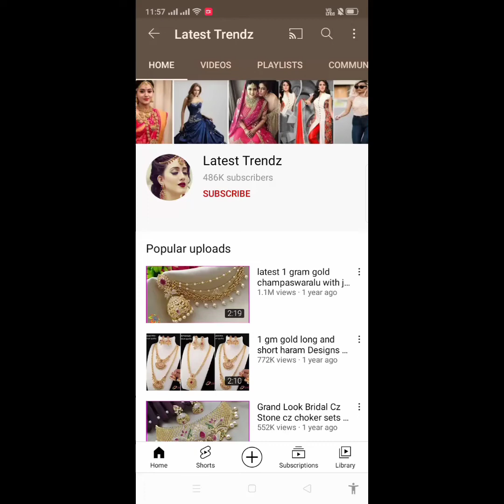cz long & short harams with price / one gram gold cz semi bridal sets /